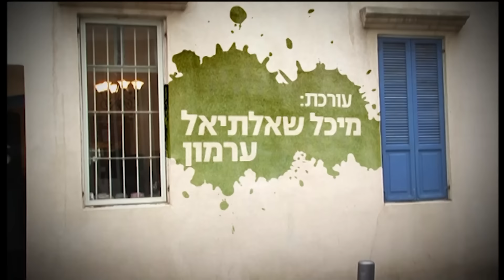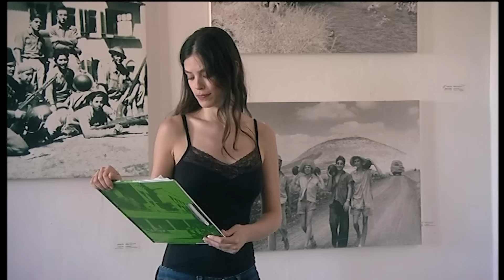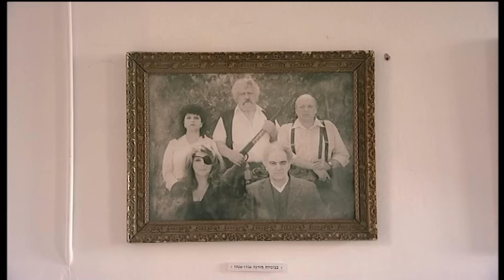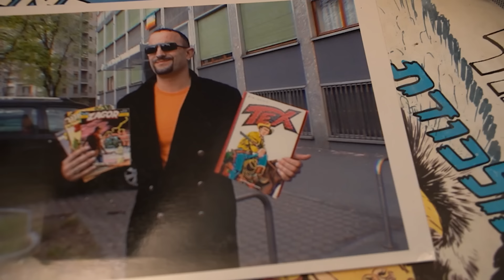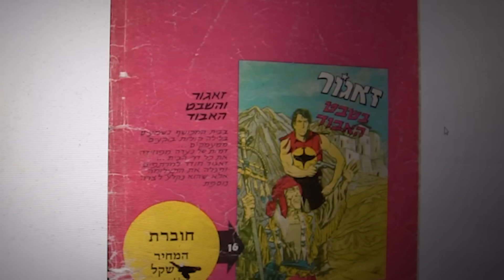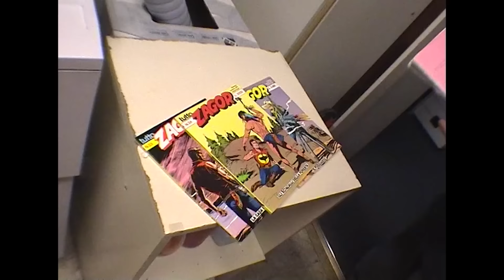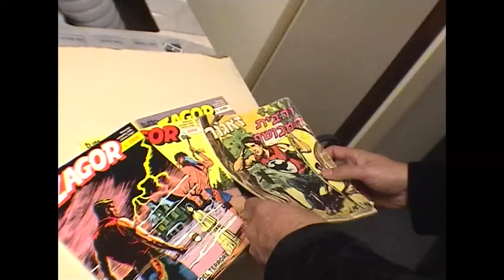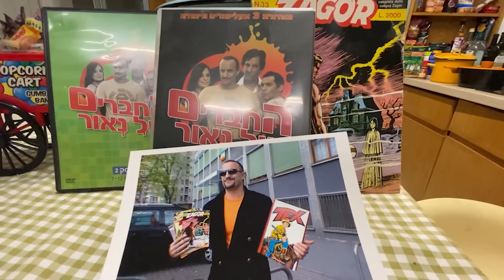החברים של נאור - פרק אימה - מהדורה מיוחדת + מאחורי הקלעים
לבקשת הקהל קבלו את ״פרק האימה״ מהחברים של נאור במהדורה באיכות גבוהה עם תוספת מרתקת על הסיפור מאחורי הפרק ומדוע הוא נכתב והופק לעונה השלישית של הסדרה תפחדו ותהנו :)